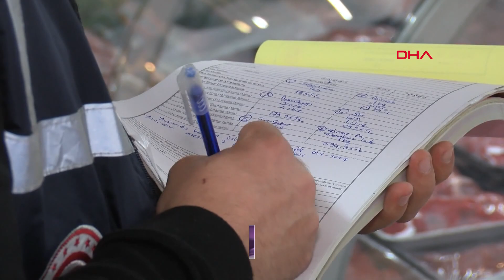İZMİR’DE RAMAZAN DENETİMİ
Türksat 4A Uydusu - Transponder Batı - Frekans 12265 Polarizasyon: V - Sembol Oranı 27500